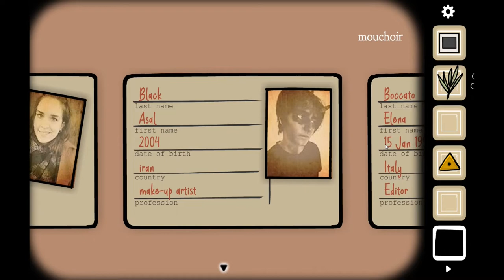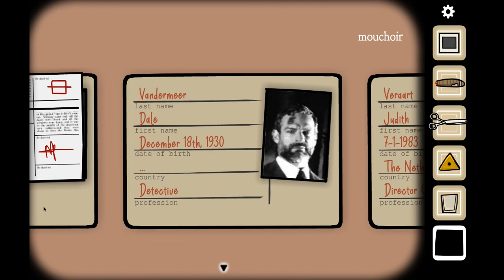CubeEscape Chapitre 1 ep2